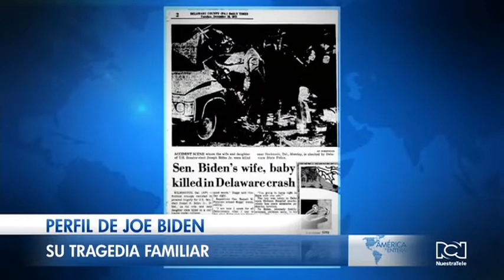Comunidad internacional se pronuncia sobre el resultado de las elecciones presidenciales en EE. UU.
El virtual presidente de los Estados Unidos, Joe Biden, usó su cuenta en Twitter para agradecer a los estadounidenses por los más de 75 millones de votos a su favor. La fórmula vicepresidencial de Biden, Kamala Harris, también publicó un video del momento en el que conoció la victoria de los demócratas en las urnas.

Biden tendrá que enfrentar a Donald Trump en la Corte Suprema de Justicia después de que el republicano y su equipo jurídico demandara el conteo de votos en algunos estados de la Unión Americana y exigiera un reconteo.

El expresidente Biden rompió la tendencia de que quien aspiraba a la reelección se imponía en las urnas. En las próximas semanas los colegios electorales deberán ratificar al virtual ganador, el demócrata Joe Biden.

Para conocer el perfil de Joe Biden hicimos un completo informe sobre la historia familiar y la trayectoria política del virtual presidente de los Estados Unidos.

India de Fiesta por el triunfo demócrata en las elecciones de Estados Unidos
En Thulasendrapuram, el pueblo indio de los antepasados de Kamala Harris, la población honró a la vicepresidenta electa de Estados Unidos. Los familiares de la dirigente política calificaron el logro de Kamala como “histórico” y un inmenso orgullo para la India.

Daniel Ortega opinó sobre el resultado de las elecciones en Estados Unidos
El dictador nicaragüense Daniel Ortega dio a conocer este fin de semana su postura sobre el resultado de las elecciones en Estados Unidos.

El líder sandinista expresó que su administración no se involucrará en la polémica por los resultados de los comicios en la Unión Americana, argumentando que su administración no quiere que el gobierno americano se entrometa en sus asuntos internos.

Nicolás Maduro abre la puerta a un diálogo con Joe Biden

El autócrata venezolano Nicolás Maduro aseguró que trabajará con Joe Biden para retomar el dialogo con el Gobierno de los Estados Unidos.

Maduro expresó que se comunicó con Biden para felicitarlo por su aparente triunfo en las urnas y dijo que espera retomar “diálogos decentes” entre los gobiernos de Estados Unidos y Venezuela.

¿Debe Donald Trump reconocer el triunfo de Joe Biden?

Hay opiniones divididas en la Casa Blanca entre quienes aconsejan al presidente Donald Trump reconocer el triunfo de Joe Biden como presidente electo de los Estados Unidos y quienes consideran que el líder republicano debe seguir adelante con su batalla legal.

Trump mantiene una agenda privada desde el fin de semana mientras decenas de mandatarios del mundo han extendido su felicitación a Joe Biden. Los gobiernos de Rusia y China expresaron que esperan la oficialización de los resultados electorales para emitir un pronunciamiento.